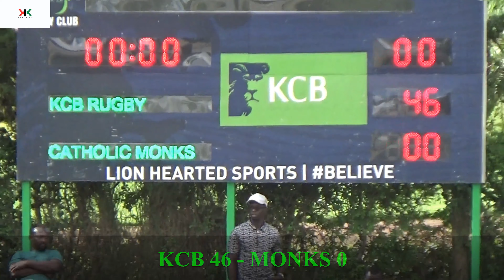KCB LIONS RC VS CUEA MONKS (ENTERPRISE CUP 2024 ROUND OF 16 EXTENDED MATCH HIGHLIGHTS)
The Enterprise cup is back! The 2024 Edition Kicked of at The Den, where 2023 finalists KCB Lions RC Played host to the CUEA Monks. It was a pure whitewash as the bankers schooled the varsity side on how to keep the scoreboard ticking. Here is how it went down. Enjoy.

Video recorded by: XIX Sports
Video Edited by: XIX Sports